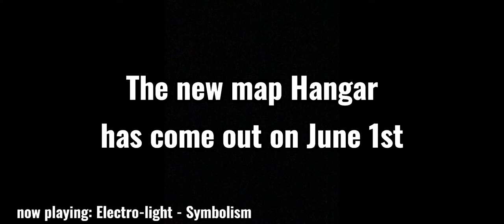New Arena map Hangar - True awesomeness | PUBG MOBILE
This awesome map allows me to play Gun game not on just weekends but weekdays as well.